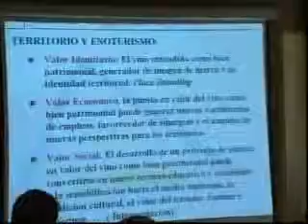Jornada sobre enoturismo